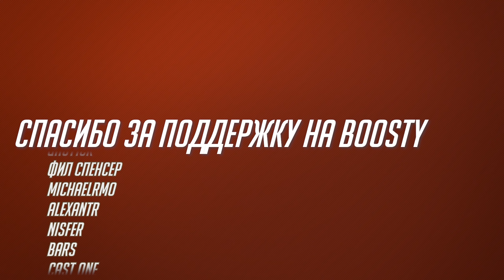ОПЯТЬ АНИМЕ! | Контент Первого Сезона Call of Duty: Black Ops Cold War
Ночью слили все карты первого сезона, некоторые наборы из магазина, новый ствол MAC-11 и нового оперативника.

►Финальная песня: Clyde "Nef" Shorey & Amy "Ameliah" Sweet - The Zombie Stare

00:00 - Разгон
01:37 - Карты
05:12 - Варзон Карта
05:50 - Новый Скорстрик
06:30 - Новое Оружие
07:26 Ядерный АК и АНИМЕ

Кирилл - Zombierus